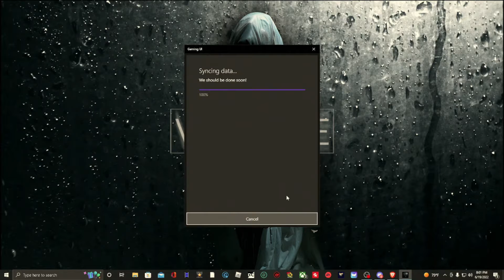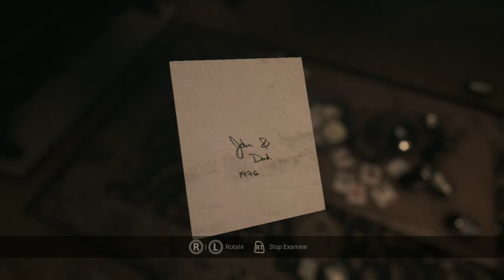I SHOT MYSELF | Visage - Part 1 [HORROR]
►––– Description –––◄

►––– Support –––◄

►––– Links –––◄